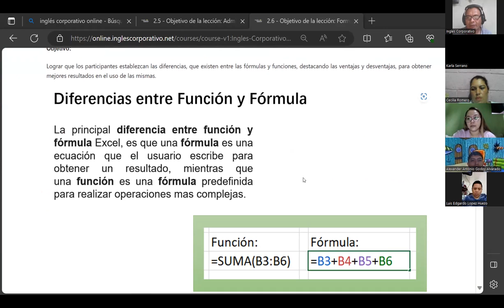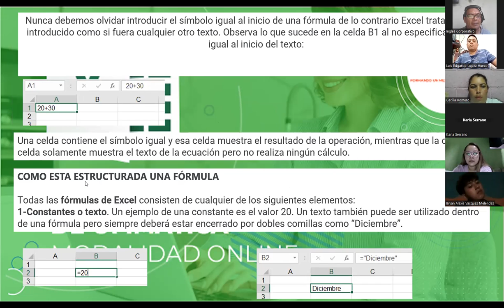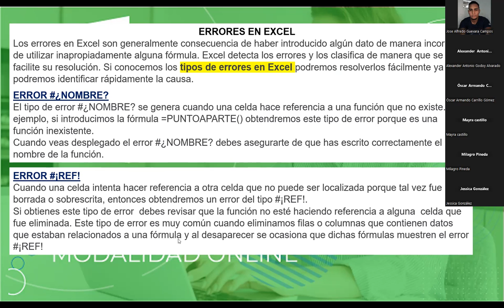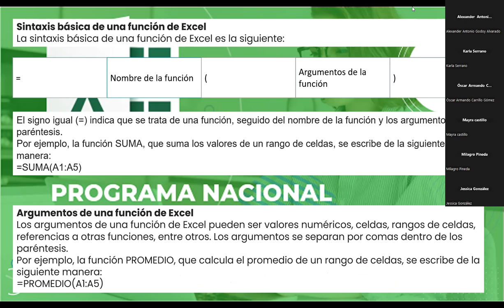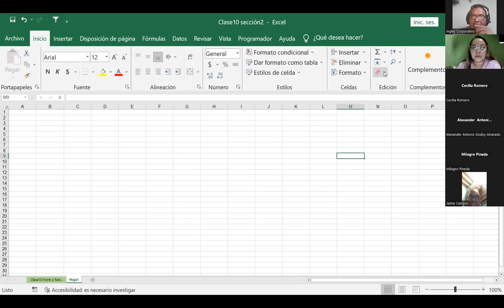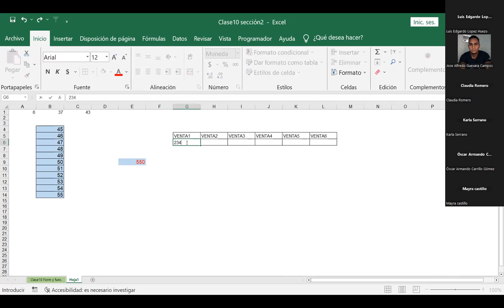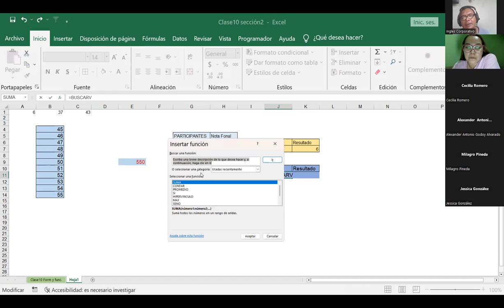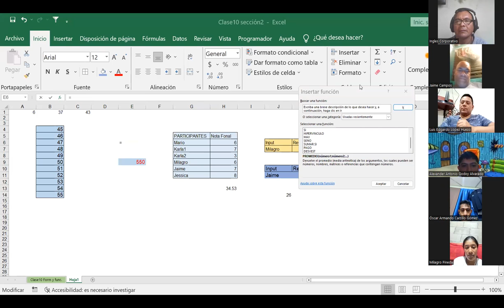Sesión10-21-09-23-IC29811-0019-2023-Fernández-Formulas y funciones básicas